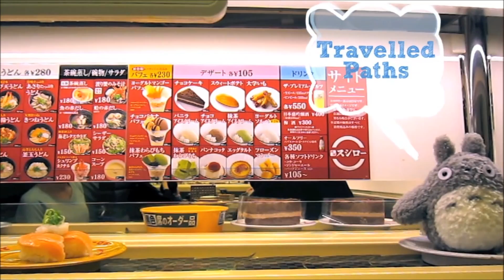Kayaking through Sungei Khatib Bongsu, Singapore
25 July 2014. Kayaking through Sungei Khatib Bongsu with Nature Society Singapore.